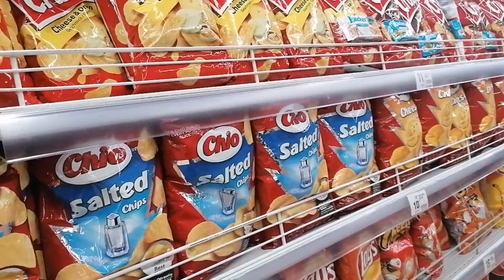أول خريجة ليا من بعد وصولي لمغرب🇲🇦 اجيو تشوفو جديد مرجان🆕بيتزا خفيفة فدقائق🍕👍